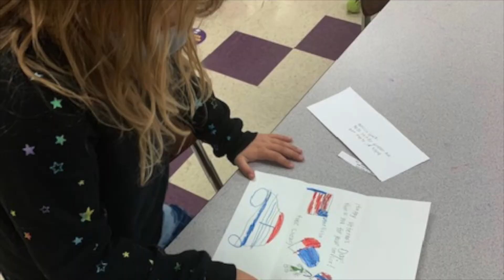Rio Grande Elementary Veterans Day Tribute